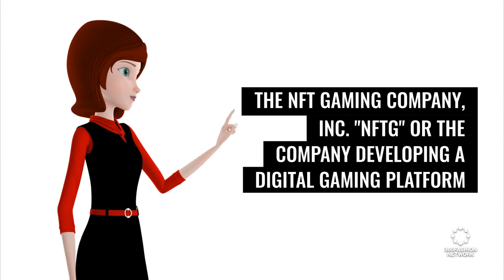Dove celebrates silver hair, Shein's rapid rise, And more!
◾NFTs
◾AI fashion
◾Fashion Brand Collaborations
◾ & more!

360Fashion Network is one of the oldest fashion technology communities and companies. You can know more about 360Fashion Network

360Fashion Network was founded by Anina Net, a fashion model with a passion for technology.